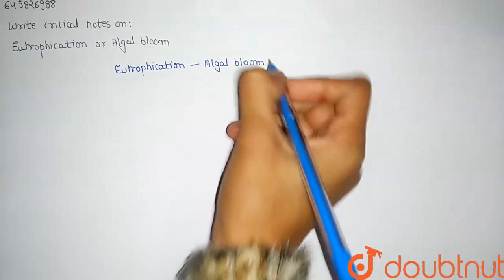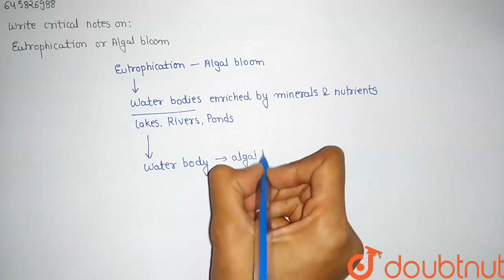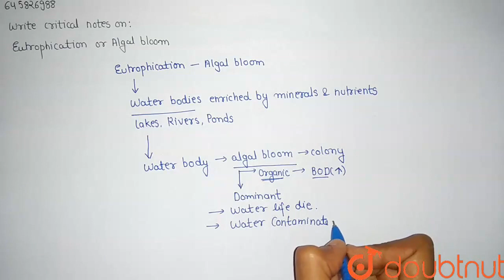Write citical noes on: Eutrophication Or Algal bloom. | CLASS 12 | ENVIRONMENTAL ISSUES | BIOLOG...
Write citical noes on: Eutrophication Or Algal bloom.
Class: 12
Subject: BIOLOGY
Chapter: ENVIRONMENTAL ISSUES
Board:Haryana Board

👉 Have Any Query? Ask Us.